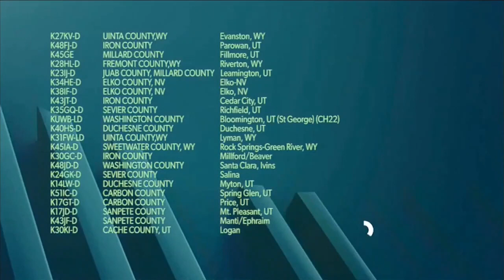KUCW translator id 2018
Cc: @jacky9br